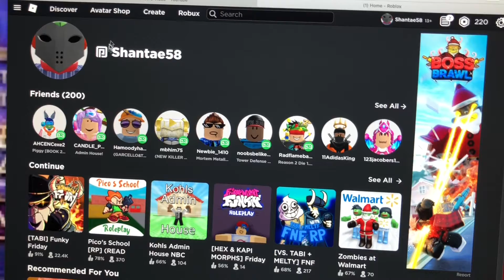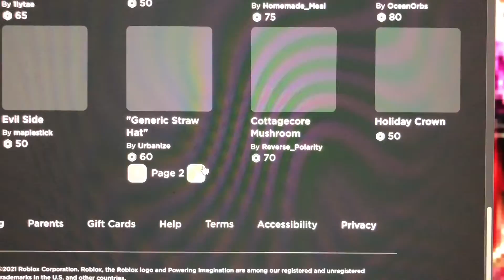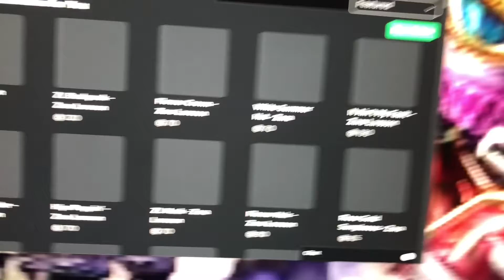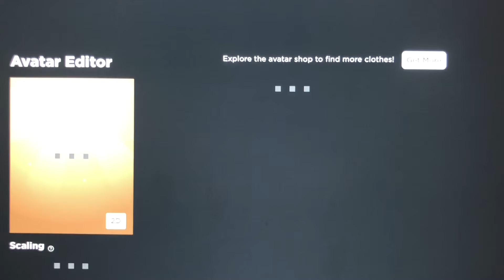FNF UGC Accessories in ROBLOX ?